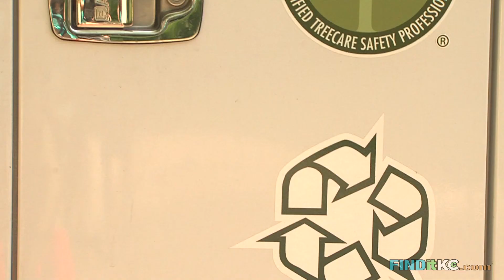Urban Tree Specialists | FINDitKC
Parkville's Urban Tree Specialists is dedicated to serving Kansas City with tree pruning, tree removal, stump removal, preservation, tree pest management and much more.